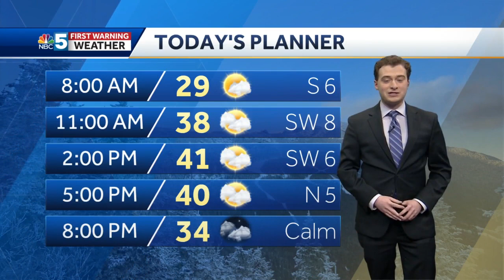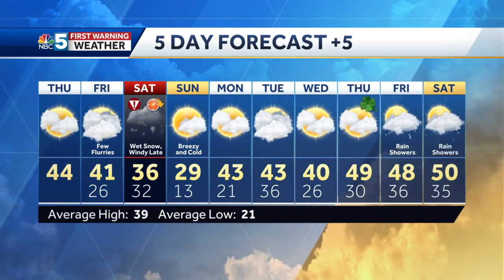Video: Tracking a snowstorm Saturday (3-10-22)